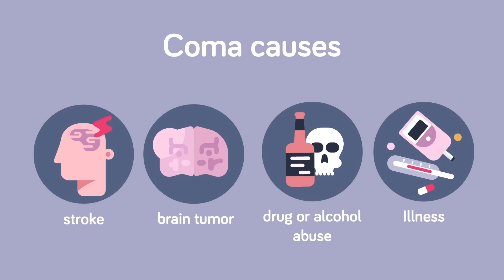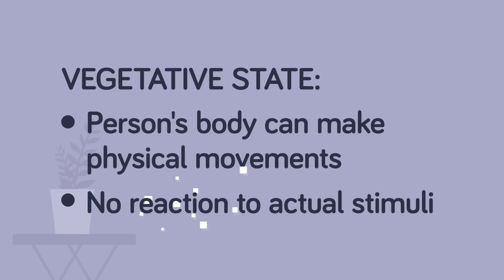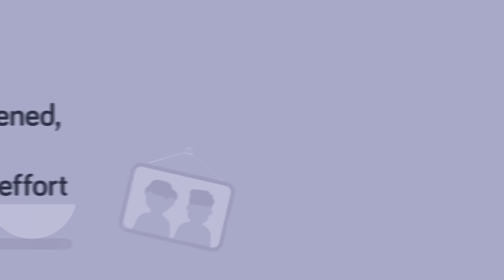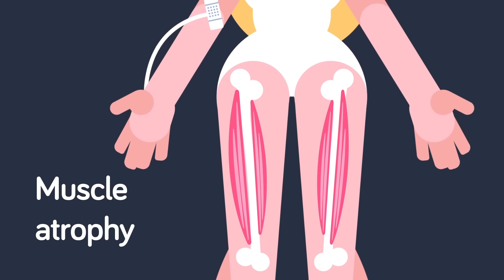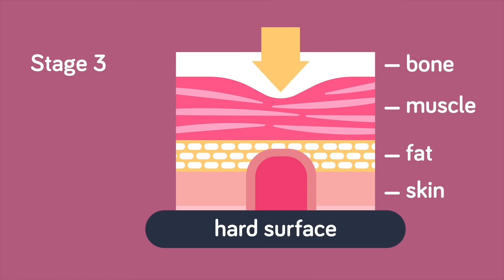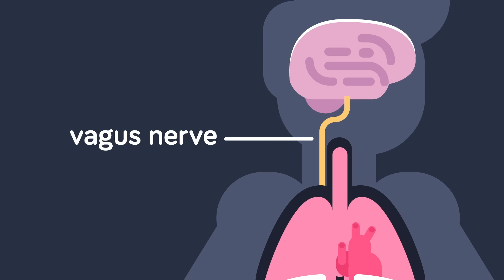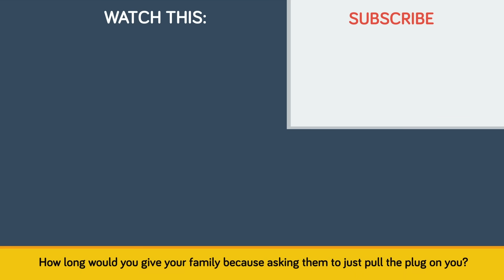What Happens To Your Body in a Coma?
Falling into a Coma sounds like a terrifying experience, but is it all that bad? In today's educational animated cartoon we dive into what happens to your brain and body if you fell into a coma.